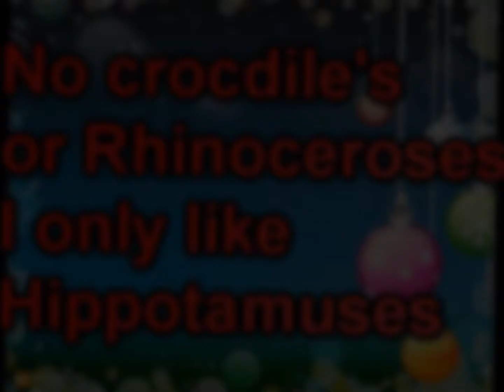I Want a Hippopotamus for Christmas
I want a Hippopotamus for Christmas.  No crocodiles or Rhinoseruses, I only want Hippopotamuses and only Hippontamuses will do!